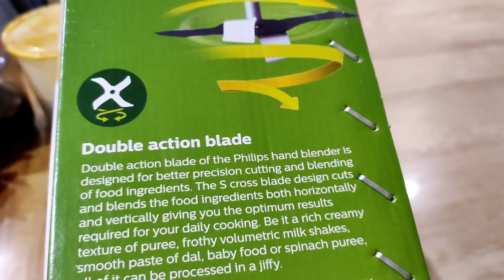hand blender HR1351/90 | unboxing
@Philips  hand blender HR1351/90 | unboxing
philipshandblender HR1351/90
unboxing (MRP- 2495/-₹)